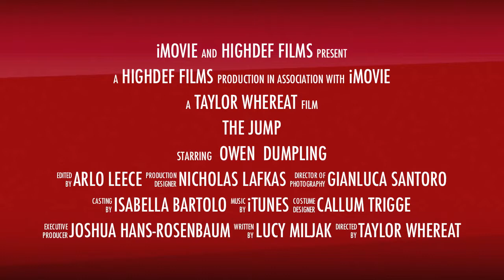The Jump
Another movie trailer! This is: THE JUMP dun dun dun. Except no dun dun dun. Anyway watch and enjoy! My website is